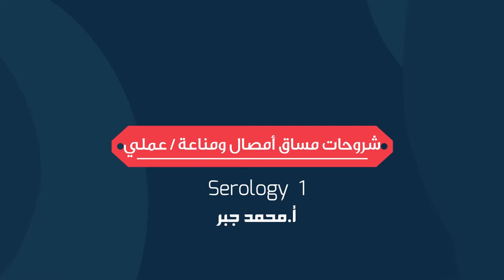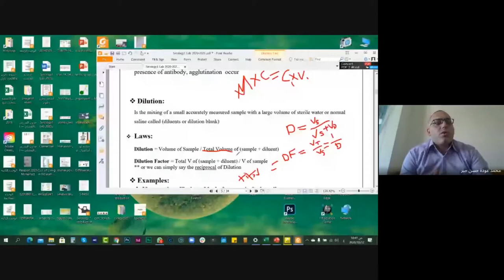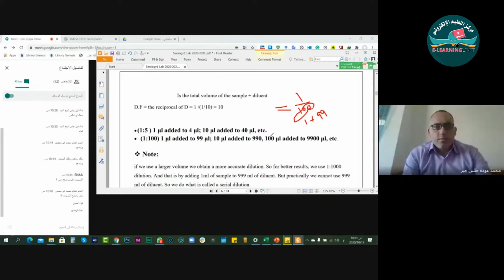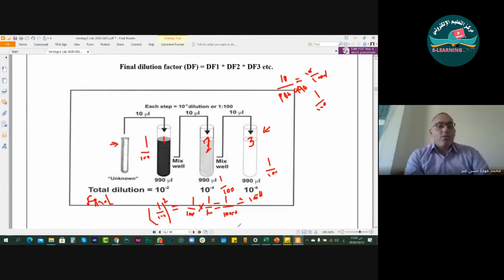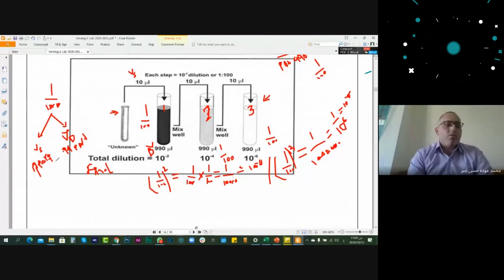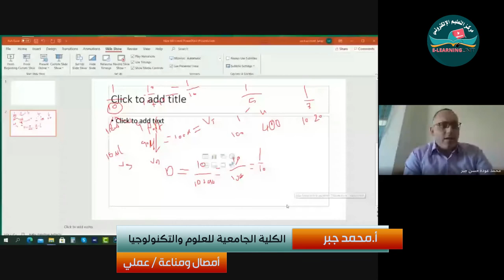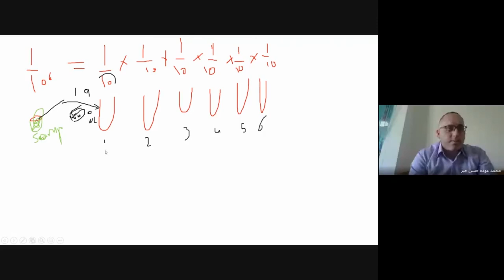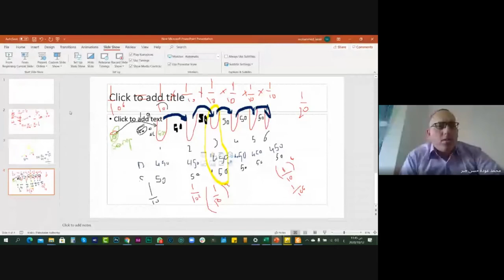أمصال ومناعة اللقاء 4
شروحات مساق أمصال ومناعة / عملي
أ.محمد جبر